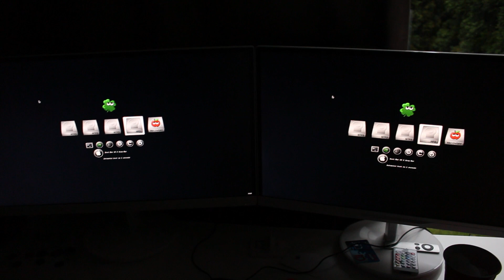PING PONGO TRIUKAI